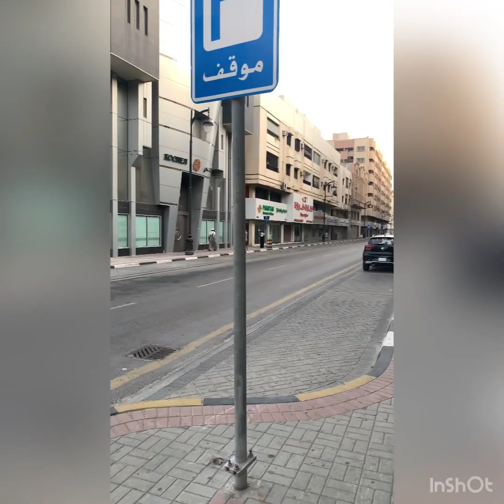13th minivlog Tatie troy charizz lang😂😂😂